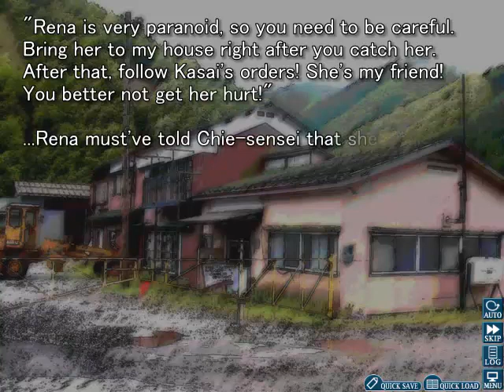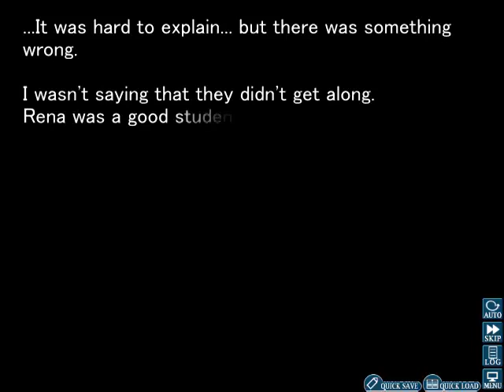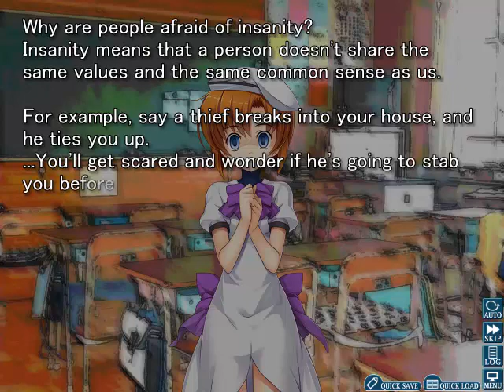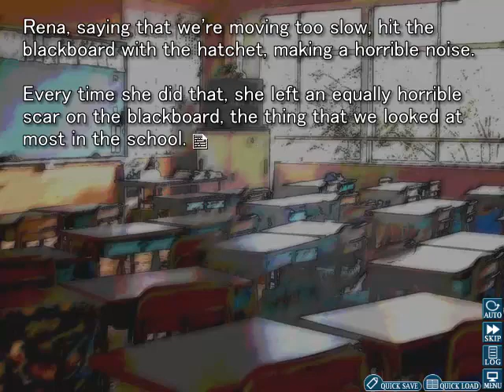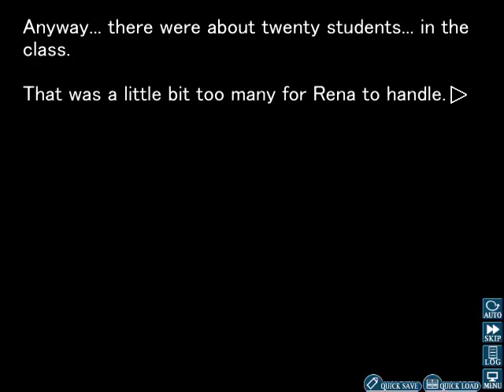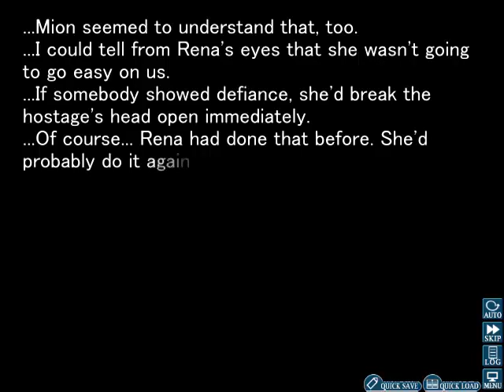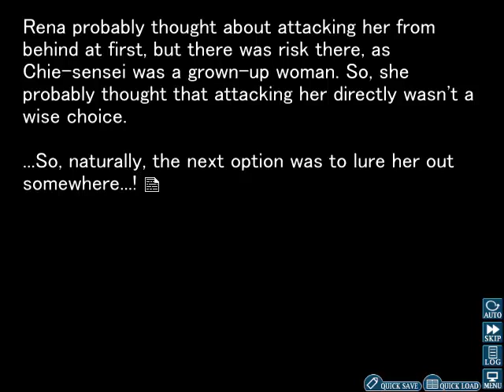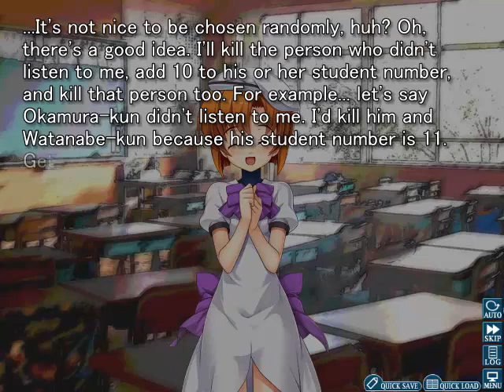Let's Play Higurashi (Tsumihoroboshi) Part 38 - Rena Takes Matters Into Her Own Hands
Well. that escalated quickly! (Much like my anxiety!)
With Chie-sensei being called away by Rena, and Mion's bodyguards being sent to follow her, Rena shows up at the classroom with another student.
While this would seem a bit odd as it is, it becomes much more horrifying once we see that Rena has a hatchet in one hand!
Taking the whole class hostage, Rena orders Keiichi to tie everybody up.
Unable to go against her right now, and with Rena's threat towards the hostages, Keiichi does as she says.
While this goes on, Ooishi and a bunch of other officers arrive on the scene.
What will happen next? Find out in the next part!

Side note: I'm going to take a break from recording/uploading due to being overwhelmed with anxiety and stress the past few days. So it'll be a while before the next part gets recorded and uploaded.